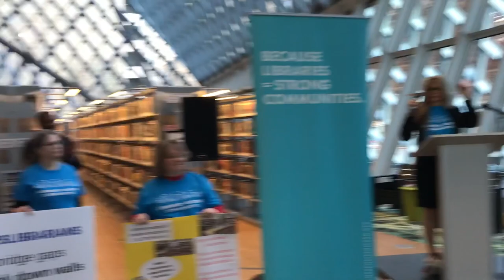2019 ALA Midwinter Meeting & Exhibits - Loida Garcia-Febo Visits Seattle Public Library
No need to be sleepless. Catch up on the happenings of ALA Midwinter Meeting & Exhibits in Seattle!